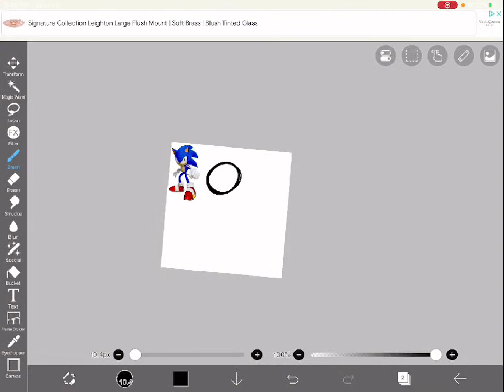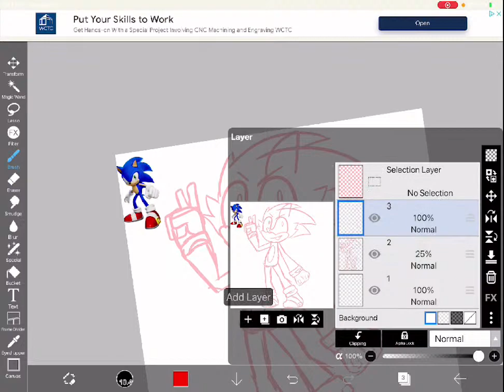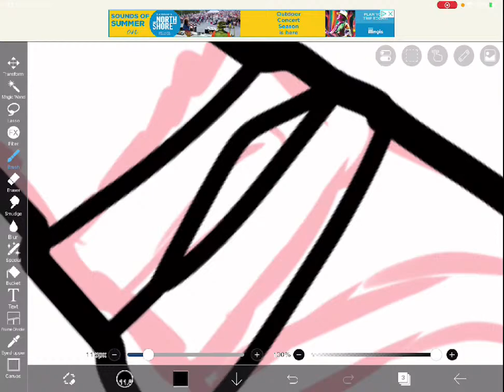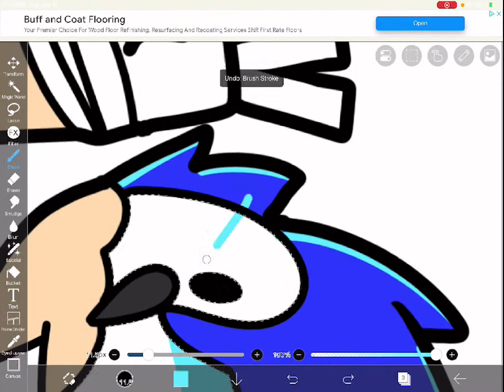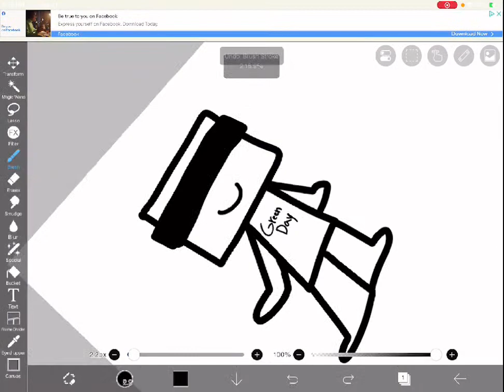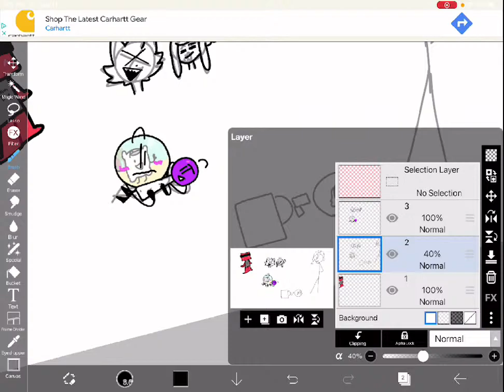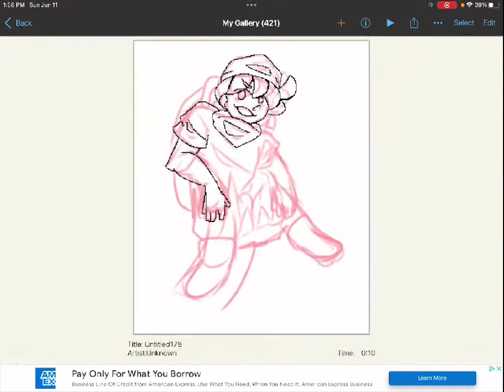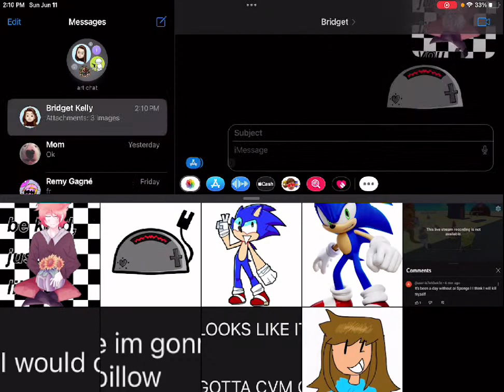art stream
Watch me play ibis Paint X via Omlet Arcade!